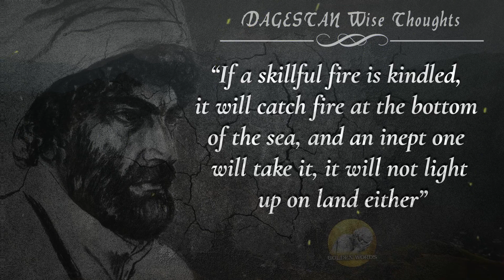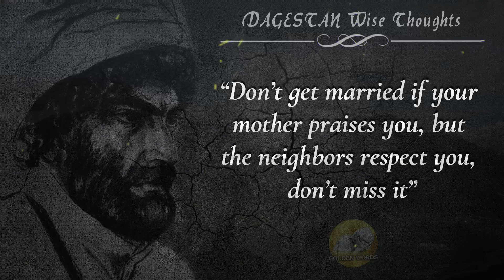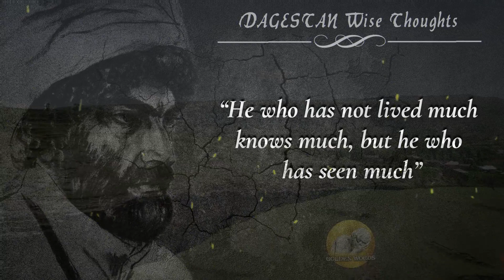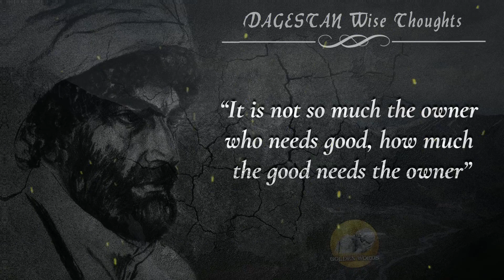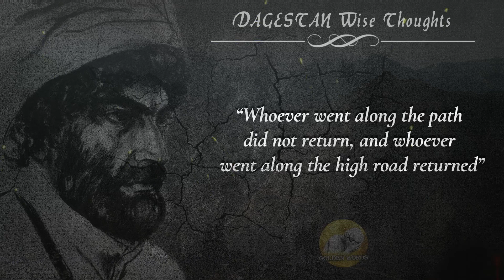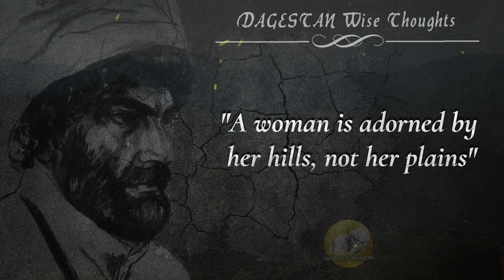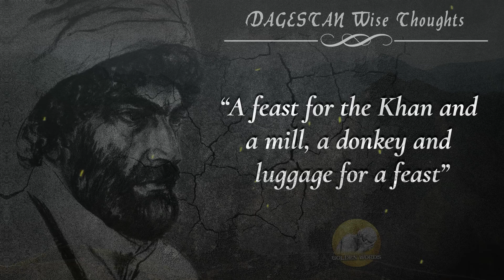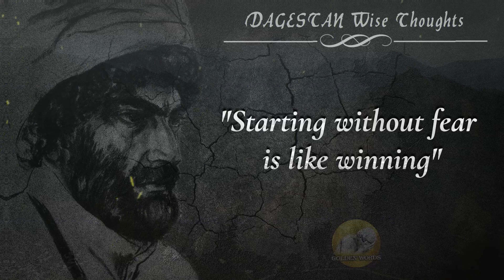Greatest Dagestan Wise Thoughts, Muslim Wisdom, Proverbs and sayings, Mountain Wisdom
Sayings of the outstanding sheikhs of Dagestan "- this is a collection of some of the most famous conclusions of the sheikhs of the Naqshbandi and Shazili tarikats of Dagestan, Dagestan proverbs and sayings,
Dagestan folk sayings and proverbs.
The wisdom of the peoples of Dagestan people in brief but capacious proverbs and sayings.
Proverbs and sayings of the peoples of Dagestan: A selection of Dagestan folk proverbs, aphorisms and popular expressions.
The best proverbs and sayings for children, schoolchildren and adults.
Caucasian quotes with meaning.
The Caucasus is clean air, beautiful mountains and wise people.
This collection contains Caucasian quotes with meaning, which are distinguished by special sophistication, kindness and wisdom.
From such quotes, you can extract a lot of useful things for yourself.
Dagestan Wise Thoughts
What is your favorite quote from this video?
We are in other places:
🔴 Put your finger Up or Down - it's up to you!
♥ If you like our videos, then put a Like. If not, then please write in the comments - what's wrong and why you don't like it. We will be very grateful.

💝 And also, we wish that each of our subscribers will always be lucky in life, comfort and peace reigned in the house, health will always be strong, and the wallet will never be empty!
AND IT WILL BE SO!
Maybe you also searched on YouTube for something similar from the phrases below?